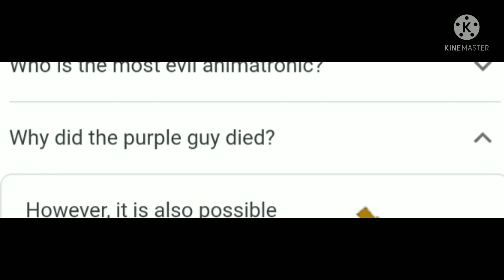I'm dying of laughter